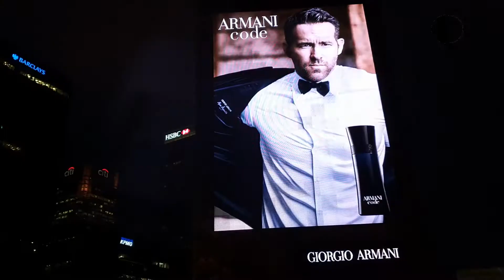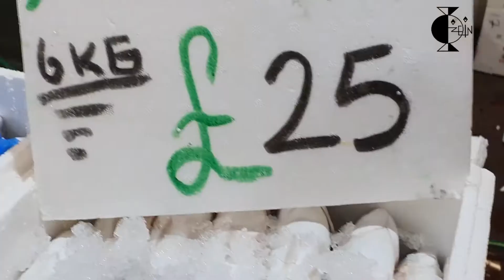Очередь 2 часа, что бы попасть на Рыбный рынок Billingsgate в Лондоне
Видео снято 19 декабря 2020. Те кто планирует поехать на Рыбный рынок Billingsgate в Лондоне, одевайтесь теплее с расчётом что придётся простоять в очереди 1.5 - 2 часа.